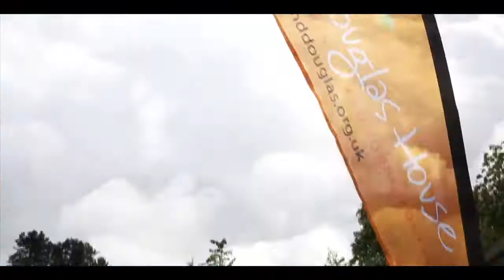The Helen & Douglas House Rainbow Run 2017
Join our colourful, crazy 3km fun run for all the family where you will be showered with paint all the colours of the rainbow at Cutteslowe Park, Oxford. In aid of Helen & Douglas House, helping local terminally ill children and young people.